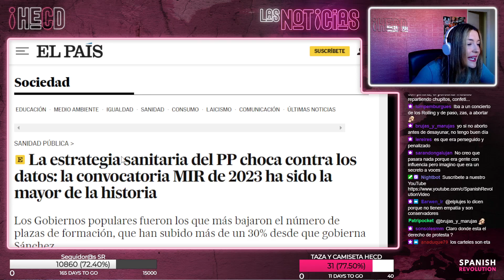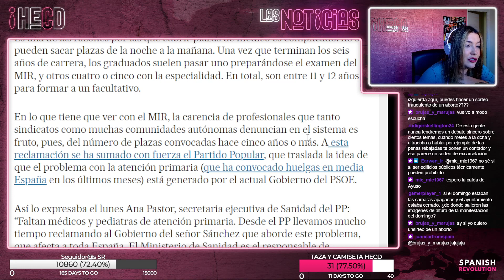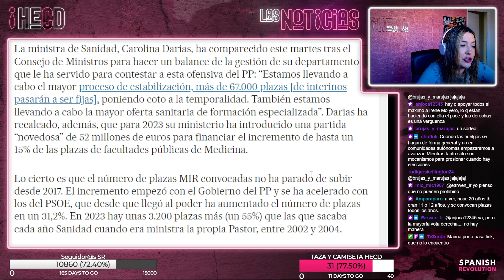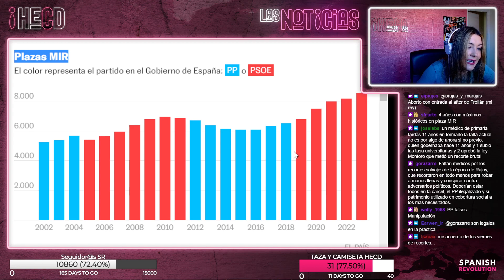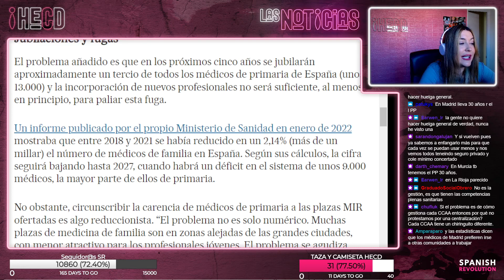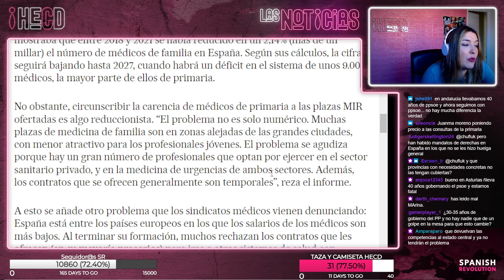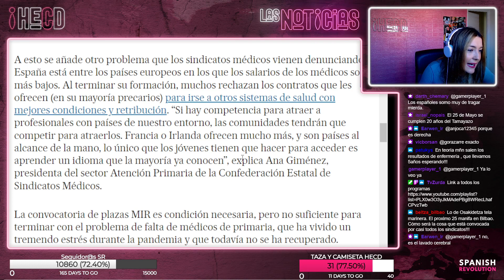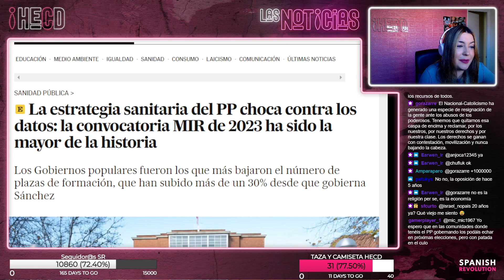HECD! 211 - Algunas mentiras sanitarias del PP